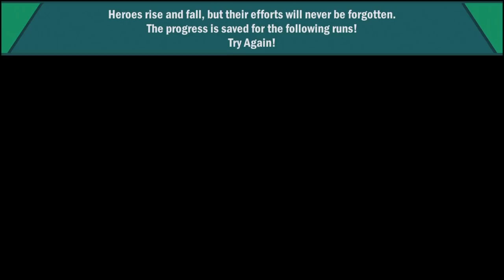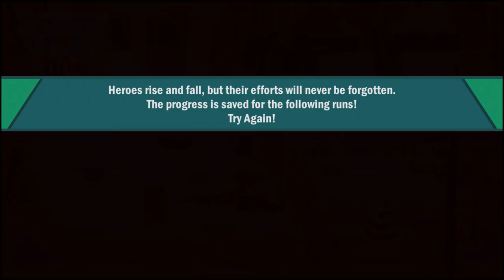Infected Shelter ДЕНЬ ДО РЕЛИЗА 👍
Infected Shelter - это аркадный мультяшный экшен, выполненный как смесь Dead Cells и Castle Crashers в зомби-сеттинге. Игроков ждет мир, пораженный зомби-вирусом, и герой, который пытается выжить посреди всего этого, используя для этого различное оружие и элементы окружения.